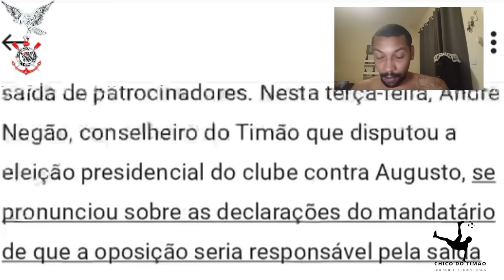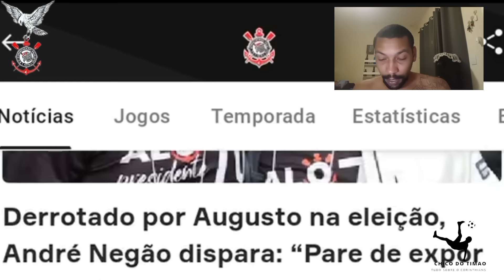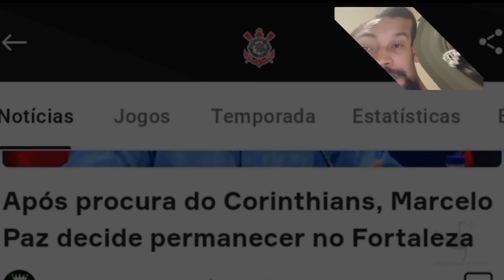TERÇA-FEIRA AGITADA/NO PARQUE SÃO JORGE//CARLOS MIGUEL DE TITULAR//CEO NO TIMÃO!!ATUALIZAÇÕES!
TERÇA-FEIRA AGITADA NO PARQUE SÃO JORGE: CARLOS MIGUEL COMO TITULAR, NOVO CEO NO TIMÃO E TODAS AS ATUALIZAÇÕES!

📌Fontes de informação:

Cereto: @CanaldoCereto
📌 LINKS ÚTEIS 📌
Leia mais sobre o Corinthians no OneFootball :